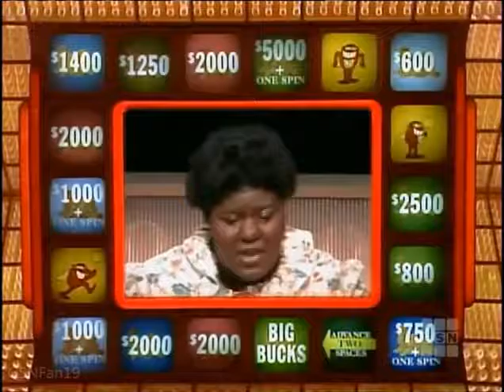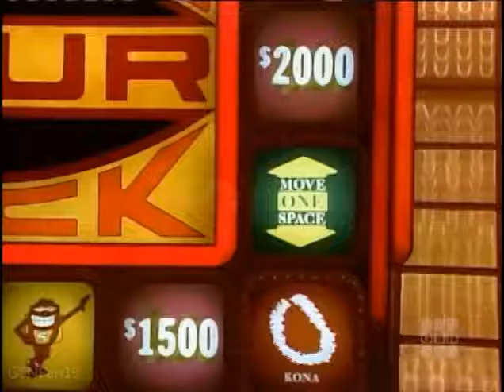Press Your Luck #103 Marc Julia Mindy